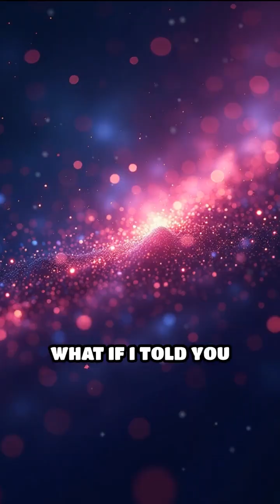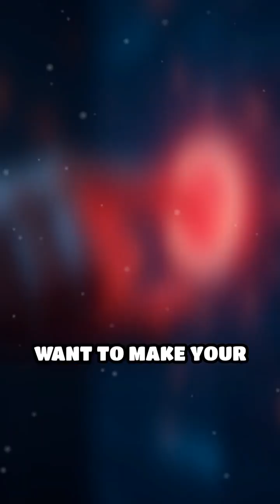How Cosmic Dust Creates Planets and Stars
Cosmic dust is the secret architect of the universe! Discover how tiny particles build planets and stars.